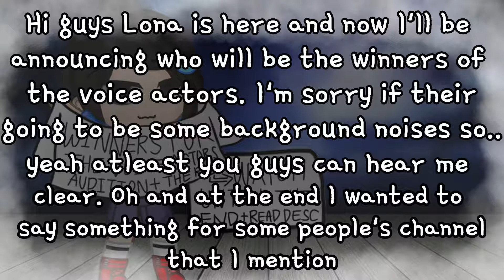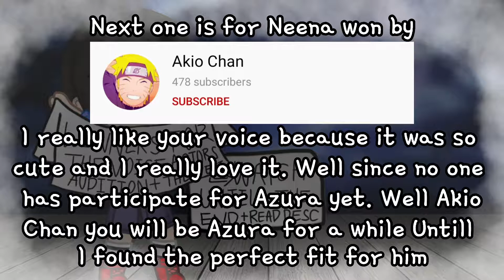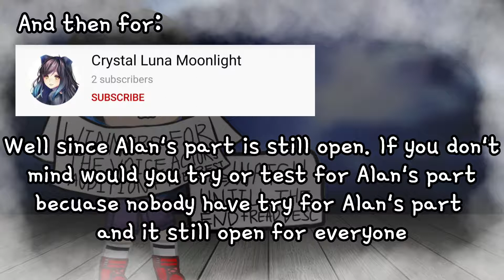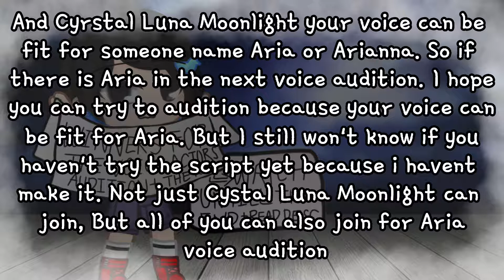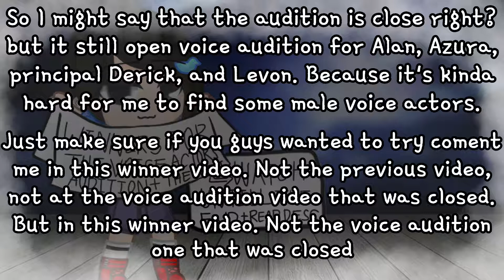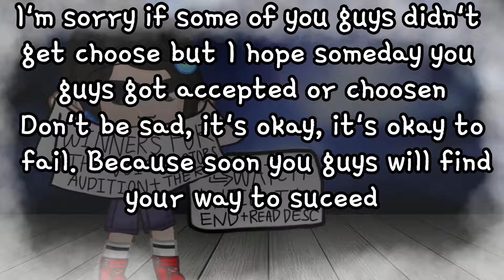❗Winner Of The Voice Audition❗|| Watch untill the end || READ DESC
Hello guys thank you so much for participating and I want to say that it's still open VA for Alan, Azura, Levon, principal Derick, AND Estilia only five of this.

Again this is not my real voice i change it

The script to try is on the previous voice audition. Girls can also join for this voice audition because i can change your voice to male. Don't forget to coment on this Video if you guys wanted to try to join.

Congrats for the winners and please text me so i can comunicate with you guys.

✨= Already taken
🍃= Not yet

- Estilia line Is remaining calm and a bit slow like a calling voice but at the journey she will be speaking normaly. Estilia is a calming person asswell, she is nice, never give up, she is also actually a mother. 🍃

- Levon's line he is just normal person. He love his sister and won't let anything bad happen to her just don't get him mad asswell. he is nice, confident, he is a good leader for a school club.🍃

- Lilian's line is almost the same as estilia but not as calm as that much. She is a shy girl but she is not that shy much. She is nice, generous, sometimes she is sensitive maybe a bit sensitive. ✨

- Principal Derick's line is just being a principal. He is a father. He is a good principal always care about the students asswell. He is also a fair person. 🍃

- Neena's line is she is kinda like a girl who love to fight and she is a energetic girl. She is a tomboy but she have a girly voice maybe kinda cute but not that cute much I may have say cute but can be but not to much. She care about others, she sometimes doesn't like to be annoyed. ✨

- Alan's line is a grumpy boy like he doesn't want to be bother by anyone. He looks bad at the outside but good on the inside. He just doesn't want his bad memories happens again🍃

- Azura's line he is actually an annoying person to others and her sister but he can be serious and he really love his sister. 🍃

You all can do more than just one voice acting maybe two or three up to you guys